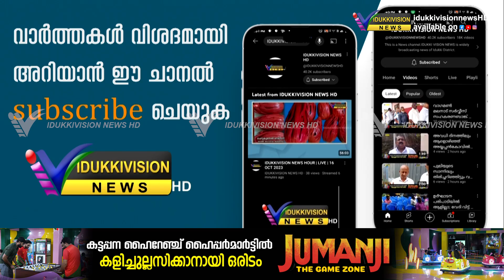ഗോത്ര ജനതക്ക് നിത്യോപയോഗ സാധനങ്ങള്‍ കുറഞ്ഞ വിലയില്‍ ലഭ്യമാക്കാന്‍ ഇല ഷോപ്പുമായി വനം വകുപ്പ്